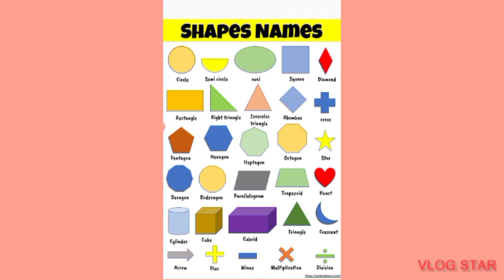Different types of 'Shapes Name' 📝 . For kids.